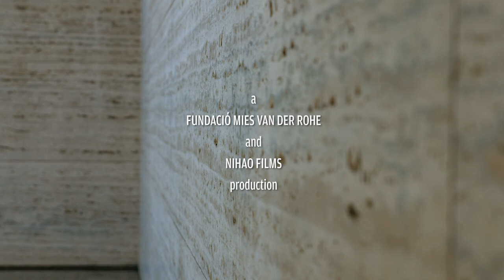Mies On Scene Trailer ESP